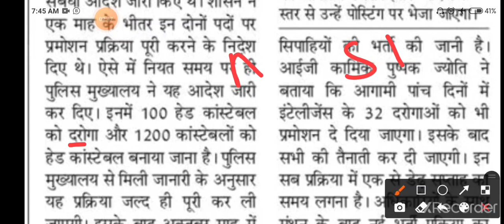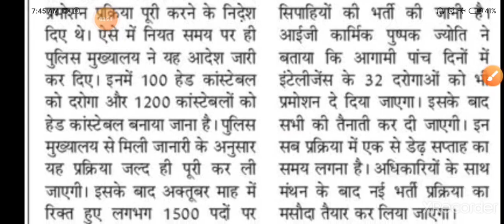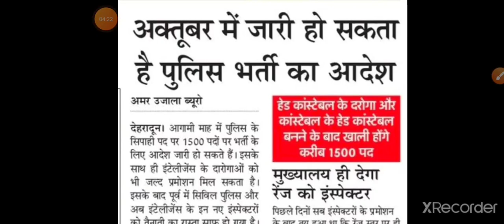पुलिस की भर्ती | Uttarakhand Police Recruitment 2020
Uttarakhand Police Recruitment 2020 apply online, Job Vacancies in Uttarakhand Police, Upcoming Uttarakhand Police Jobs 2020 notification, Uttarakhand Police Recruitment, Uttarakhand Police Recruitment 2020, uttarakhand police bharti 2020, uttarakhand police si bharti 2020, uttarakhand police new update, Uttarakhand Police S.I. Recruitment Process, Uttarakhand Police S.I. Bharti Eligibility Criteria, Physical Standard, UTTRAKHAND POLICE POST, उत्तराखंड पुलिस कॉन्स्टेबल भर्ती रणनीति
Uk Police Constable Bharti Update